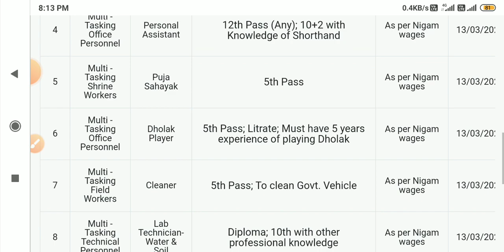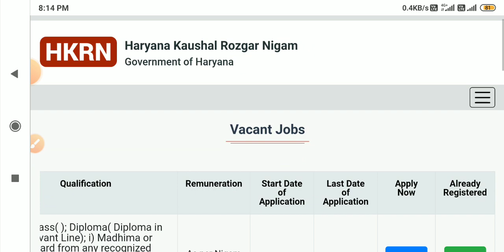Kaushal rojgar Yojana fresh registration 2023